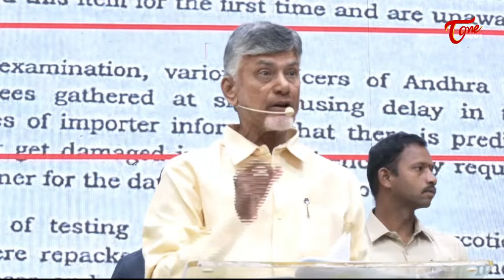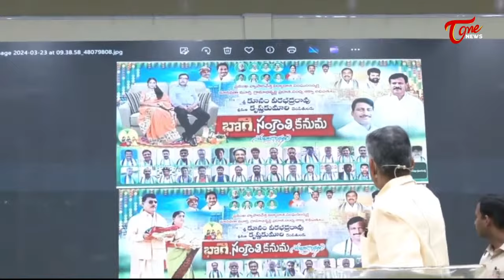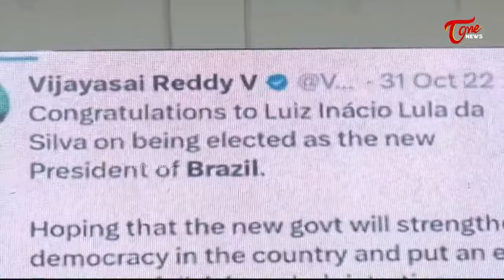Chandrababu FIRST Reaction On CBI Seizes Drugs In Vizag Port | YS Jagan | Operation Garuda | TOne